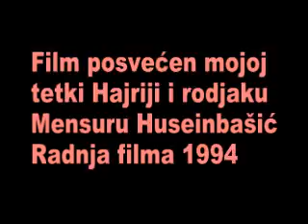tetka hajrija 94